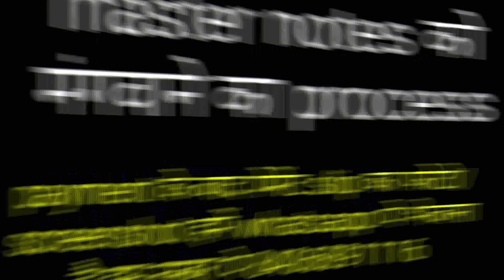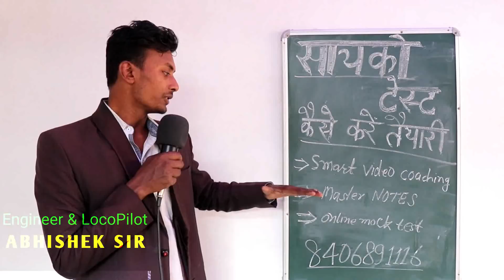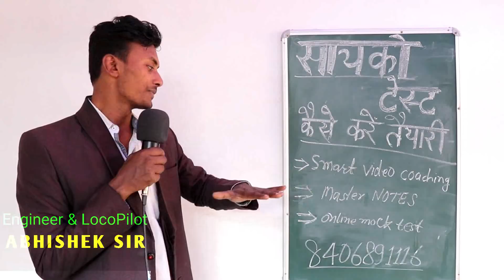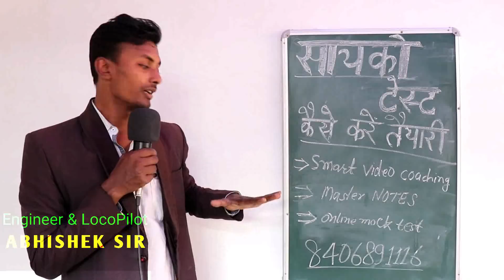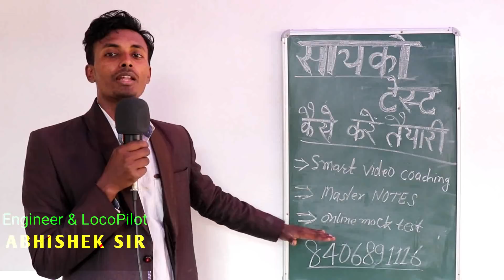Best prepration Psycho test LOCO PILOT ABHISHEK SIR